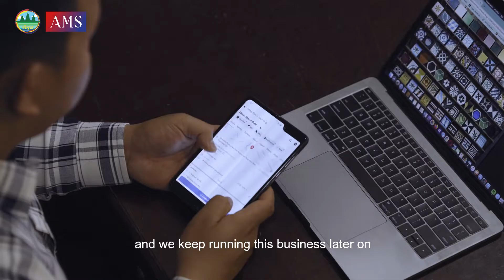PK 13: ការ៉ូខ្មែរធើ្វដោយដៃ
រក្សាសិល្ប:ការ៉ូខ្មែរធើ្វដោយដៃ ជួយបង្កើនការងារក្នុងស្រុក

Produce by